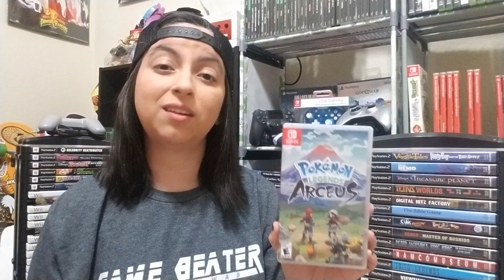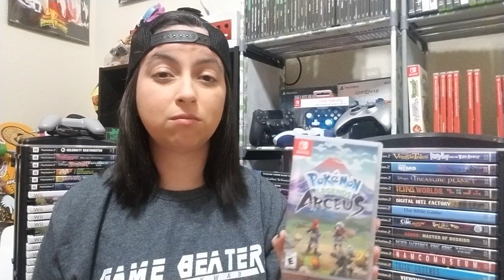Games I Beat March 2023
Here is the games I beat for March 2023.